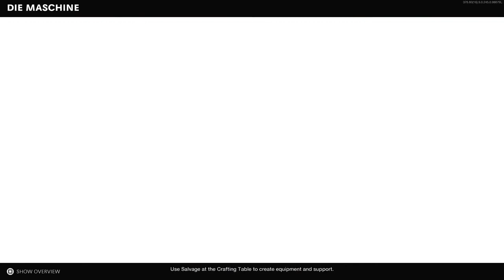GOLDEN VIPER ( GLADE RIPPER LIGHT MACHINES GUN